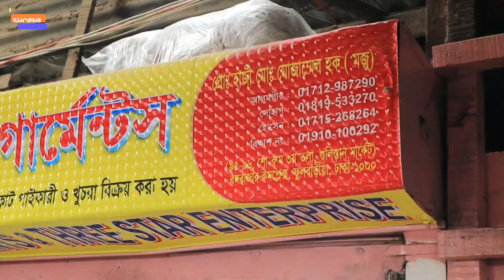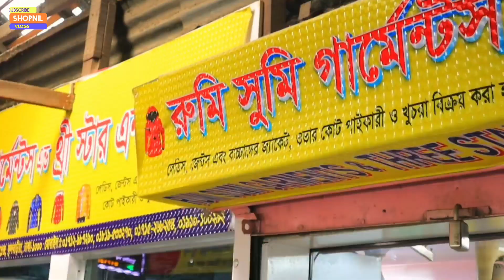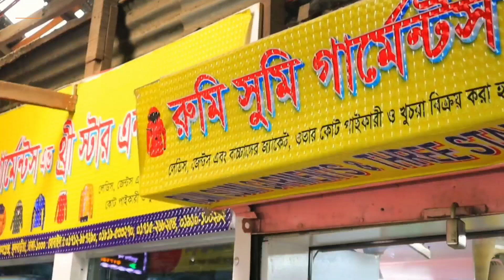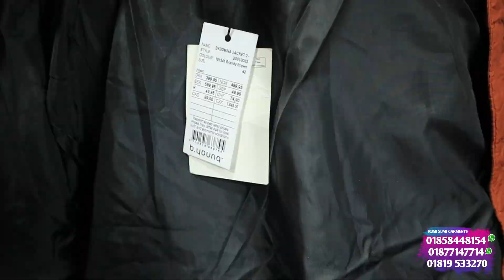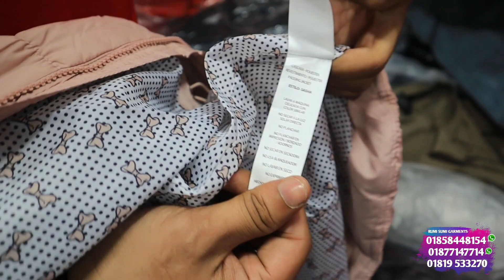12 month winter collection | winter overcoat jacket sweater cap price bd 2022, Bongo bazar, shopnil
ঠিকানা: রুমি সুমি গার্মেন্টস (1626, শো-রুম ২য় তলা গুলিস্তান মার্কেট) (95-96, শো-রুম ৩য় তলা গুলিস্তান মার্কেট) বঙ্গবাজার কমপ্লেক্স, ফুলবাড়িয়া, ঢাকা-1000/বঙ্গবাজার কমপ্লেক্স, ফুলবাড়িয়া, ঢাকা-1000

ADDRESS : RUMI SUMI GARMENTS ( 1626 , Show - Room 1st Floor Gulistan Market ) ( 95-96 , Show - Room 2nd Floor Gulistan Market ) Bangobazar Complex , Fulbaria , Dhaka - 1000 / Bangobazar Complex , Fulbaria , Dhaka - 1000

12 মাস বরফের দেশের সকল জামাকাপড় পাবেন, 100% বিদেশি ওভারকোট জ্যাকেট গ্লাভস ক্যাপ ইত্যাদি, 12 month winter collection, winter overcoat jacket sweater cap price in bd 2022, bongo bazar, shopnil vlogs, bongo bazar market winter collection, orginal export winter jacket, rumi sumi garments, ladies jacket price in bangladesh, ladies jacket, overcoats price in bd, stylish jacket, trekking jacket price in bd, imported winter jacket cheap price in bd, original export winter jacket cheap price in bd, waterproof jacket price in bd, original Columbia winter jacket cheap price in bd